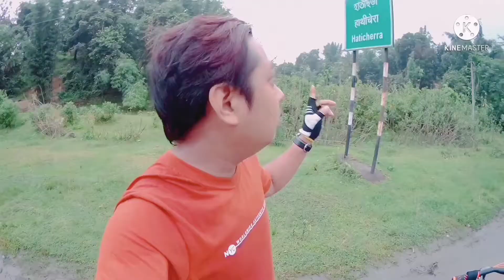40 KMS SOLO RIDE